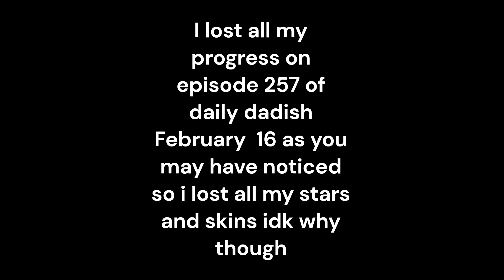What happened? (why i lost my skins and my stars in Daily Dadish